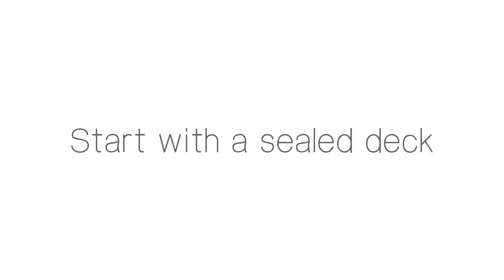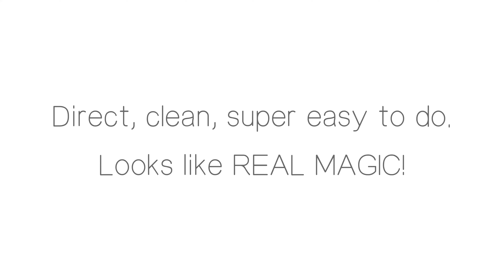Ultimate Card to Card Case - by JT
L'Ultimate Card to Card Case créé par JT est la version ultime de l'intrigue "Card to Card Case".

Commencez avec un jeu scellé, les cartes sont dans un nouvel ordre de jeu.

Une fois qu'une carte est choisie, la carte choisie disparaît complètement du jeu.

Immédiatement, la carte choisie réapparaît à l'intérieur du porte-cartes.

L'effet est juste comme décrit.

Avantages :

Très facile à réaliser.
Ne nécessite aucun tour de passe-passe difficile.
Même les débutants peuvent le faire immédiatement.
La routine est si propre et directe.
Ressemble à de la vraie magie!